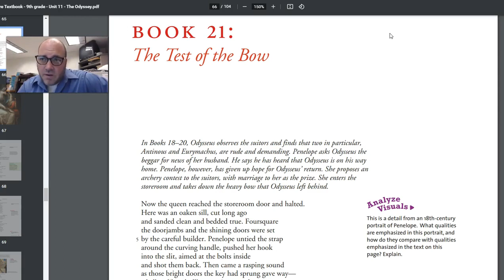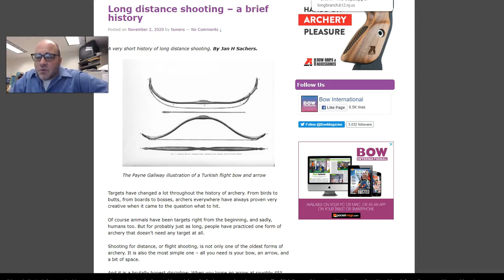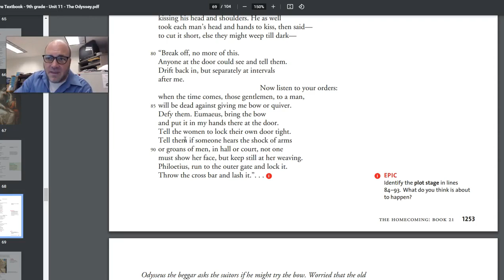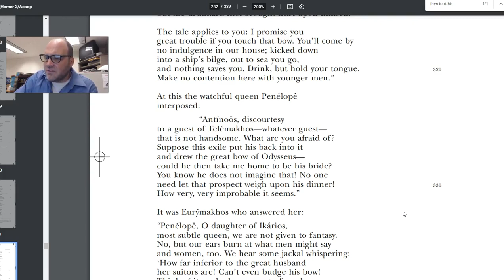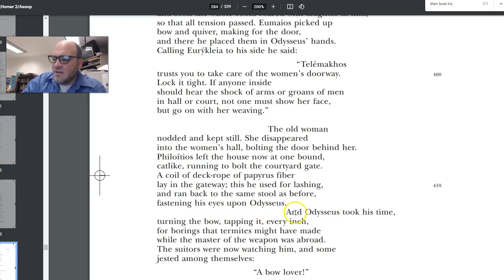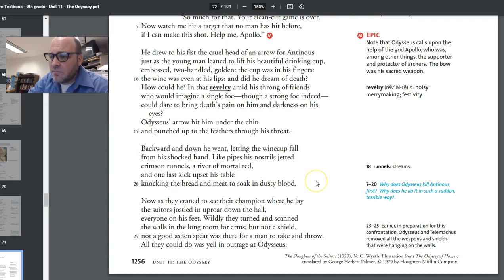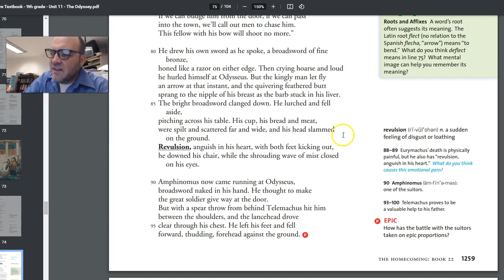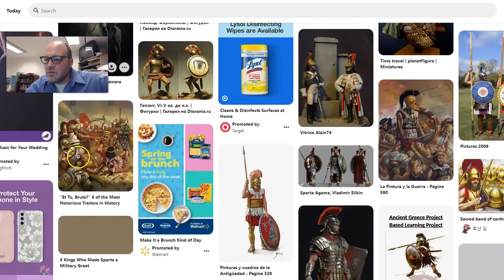Odyssey Read Aloud with Analysis, English 9 Textbook: Book 21 "The Test of the Bow."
Odyssey Read Aloud with Analysis, English 9 Textbook: Book 21 "The Test of the Bow." Followed by half of Book 22 "Death in the Great Hall."